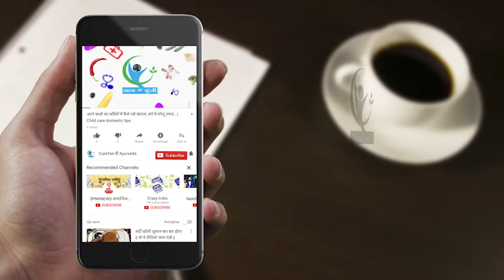अनचाहें बालों से हो परेशान तो करें ये आसान घरेलू उपाय...| Hair removal tips | Home tips | Easy ways